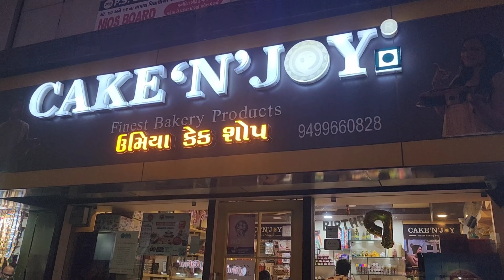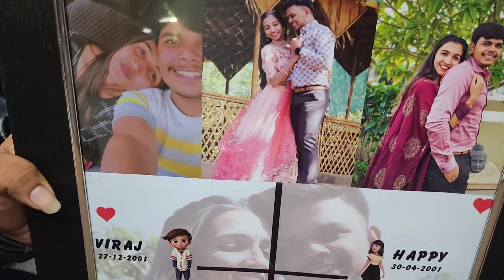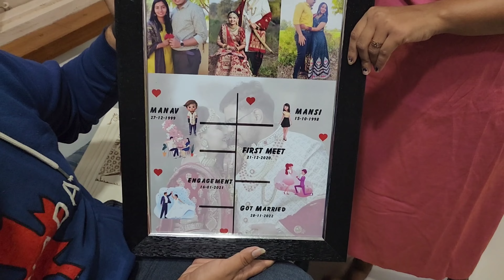MANAV VIRAJ KI BIRTHDAY PARTY AND SUNDARKAND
manavvirajkibirthdaypartyandsundarkand h&hblog#

Hi Guys
In This channel We Upload Travelling vlog, One Day Tour Vlog, Historical Place explore vlog And we Try to do comedy inside vlog So Keep Supporting us.